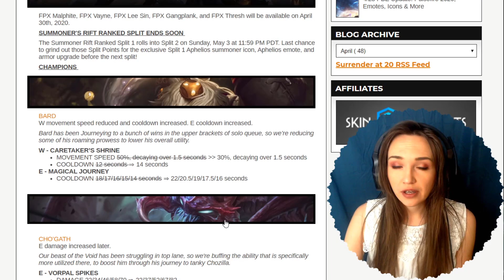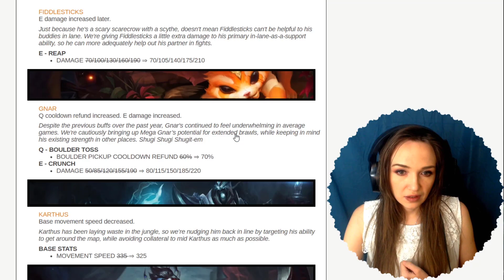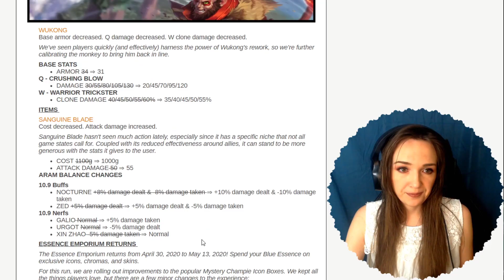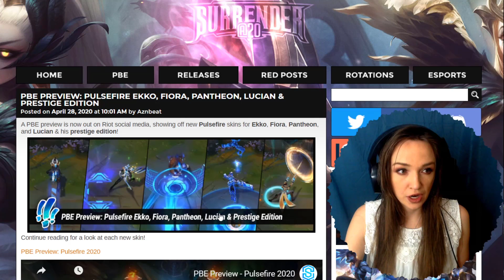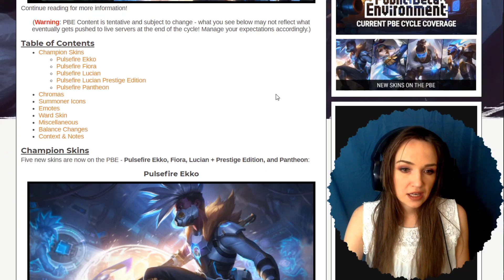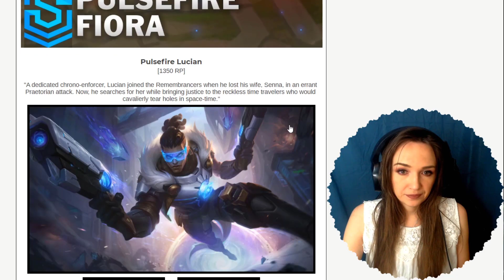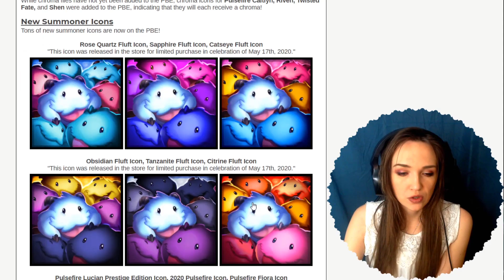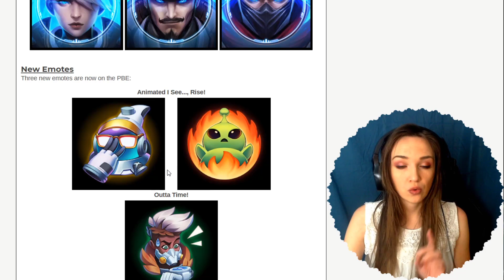Ionia - "The Lesson" - Tales of Runeterra | NEW Pulsefire Skins (EKKO, FIORA, PANTHEON, LUCIAN)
PULSEFIRE EKKO, FIORA, PANTHEON, LUCIAN & PRESTIGE EDITION